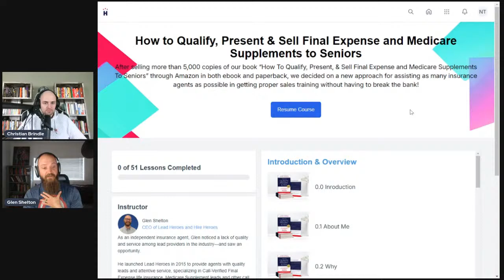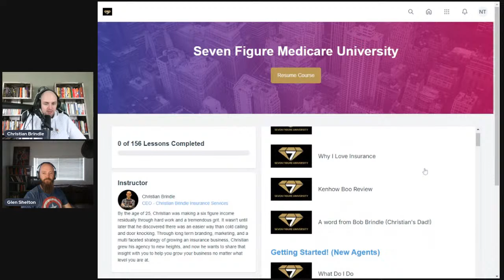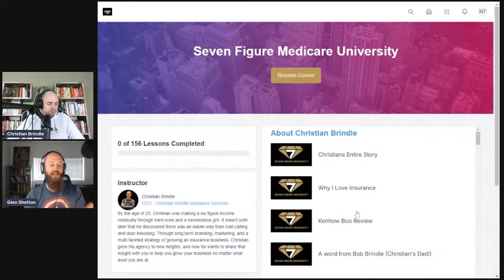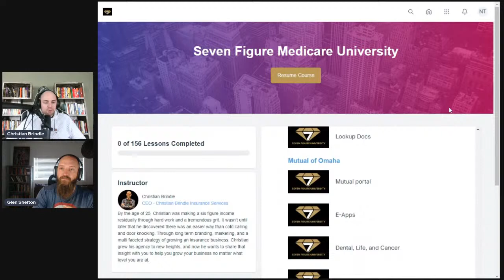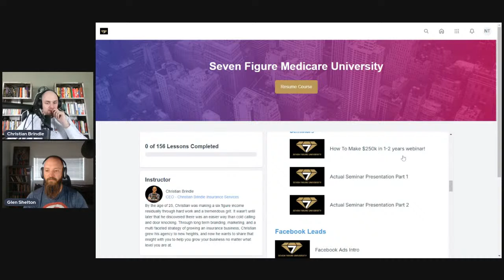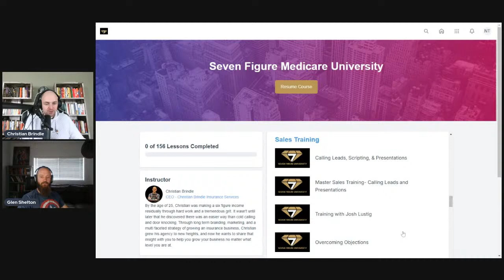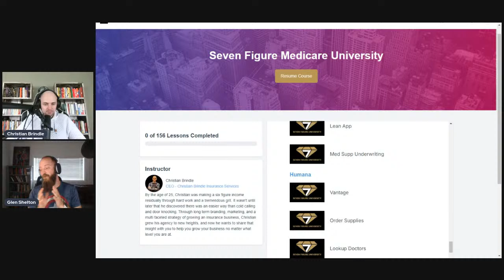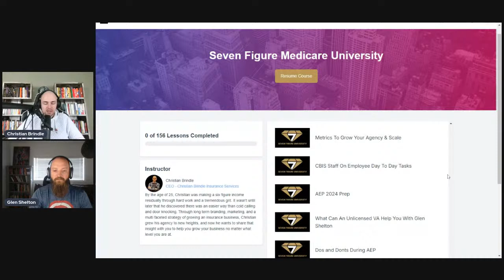CMS Final Rule Update Part 2: How Agents Should Respond! 🚨 🚨 🚨